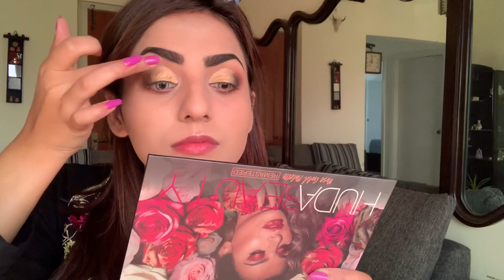AFGHAN MAKEUP TUTORIAL IN URDU/HINDI || Javyriah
✨𝗣𝗿𝗼𝗱𝘂𝗰𝘁𝘀 𝗕𝗿𝗲𝗮𝗸𝗱𝗼𝘄𝗻✨

𝗙𝗮𝗰𝗲:
Neutrogena Hydro Boost Gel
Bbamna Profade Primer
Huda Beauty Fauxfilter foundation in shade Latte 300N
St London magic concealer in shade beige 24
Wet n wild Liquid Highlighter E306B Guilded Glow
Jcat Bronzer 102 Bora Bora Beach
Luscious Contour Kit
Benefit Rose Tint
Sephora Compact Powder beige 25
Makeup Revolution loose powder Banana

𝗘𝘆𝗲𝘀:
Anastasia Beverly Hills DipBrow Ebony
Huda Beauty Rose Gold remastered Eyeshadow palette
Maybelline Age Rewind concealer light pale
Maybelline waterproof gel eyeliner 01 black
Maybelline kajal pencil
Maybelline Go Extreme Mascara
Miniso Natural Length Lashes
St London lash glue
Eyedia Glitter Grey Lenses eyebank.pk

𝗟𝗶𝗽𝘀:
Stageline Lipgloss 05

Sigma, Miniso & Real Technique Brushes are used to create this makeup look.